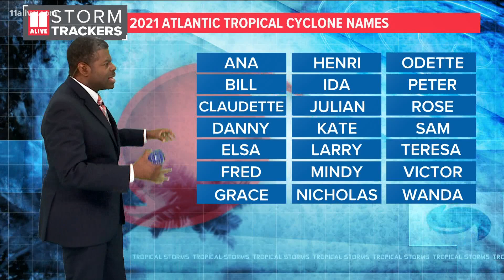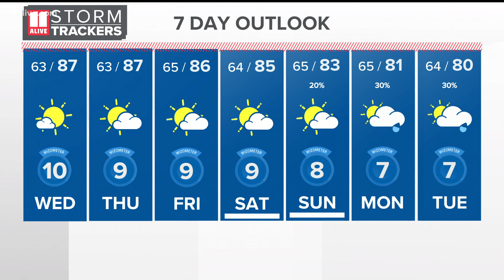Tracking the Tropics | Sam a Category 4 hurricane. Here is what else is brewing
There are a few systems brewing in the Atlantic.